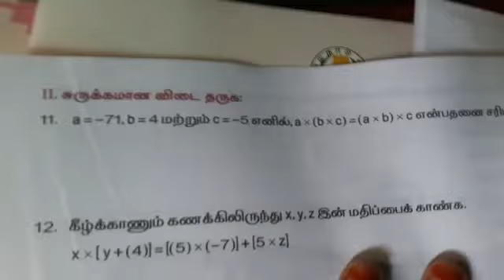7th maths new workbook/7ஆம் வகுப்பு பயிற்சி தாள்-2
This video about 7thstd maths new goverment workbook answer sheets